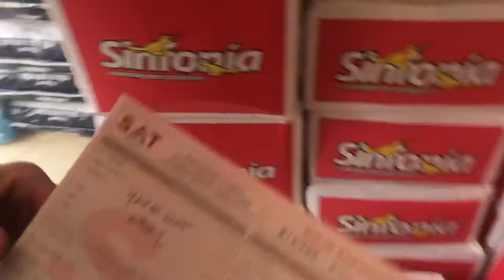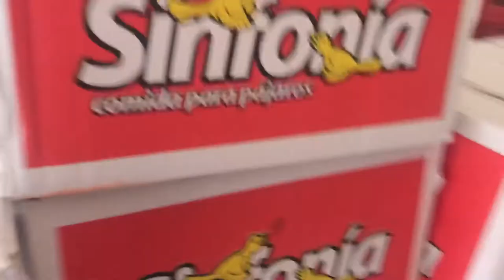الارسال مجاني الى جميع المدن المغربية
انيمال سيرفيس التابعة لأفريكا گروب ، تعد من بين الفاعلين الذين يوفرون للزبون الارسال المجاني في جميع المدن المغربية. مرحبا بكم